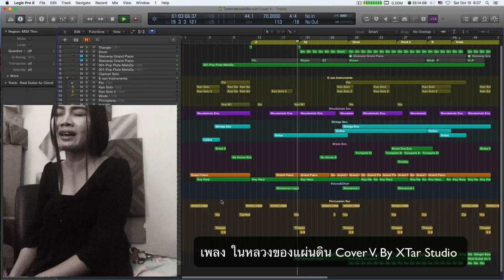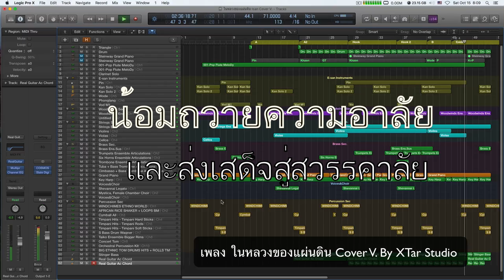เพลงในหลวงของแผ่นดิน cover by Xtar Studio น้อมรำลึกถึงพระมหากรุณาธิคุณและร่วมถวายความอาลัย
เรียนเชิญทุกท่านร่วมส่งคลิป VDO Cover ร้องหรือบรรเลงเครื่องดนตรี เพลง " ในหลวงของแผ่นดิน " ของท่าน มาร่วมกับเราทำเป็นหนึ่งวีดีโอ ตามดนตรีเวอร์ชั่นนี้ By ธรรมชาติ ถามะพันธ์-Xtar Studio เพื่อเป็นการน้อมรำลึกถึงพระมหากรุณาธิคุณและร่วม ถวายความอาลัย ส่งเสด็จสู่สวรรคาลัย พระบาทสมเด็จพระปรมินทรมหาภูมิพลอดุลยเดช